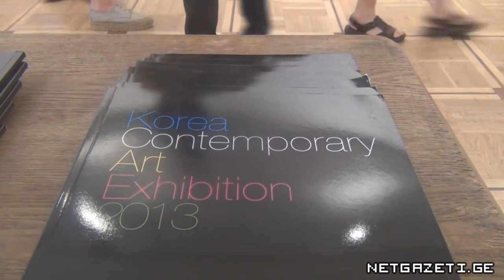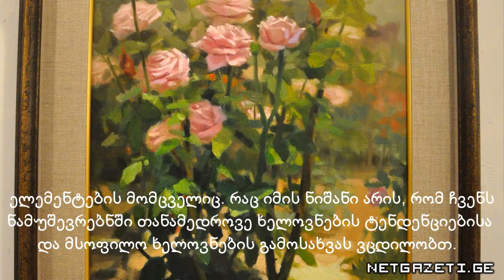თანამედროვე კორეელი მხატვრების ნამუშევრების გამოფენა